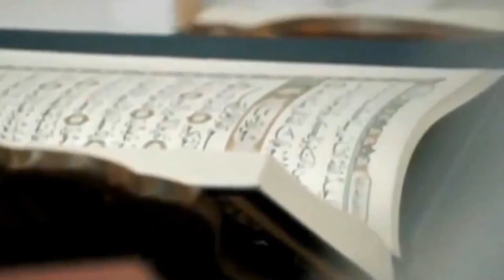Tafseer of Surah Al Kahf, Part 1 | ICCC | Ustaadh Nouman Ali Khan | August 9, 2021